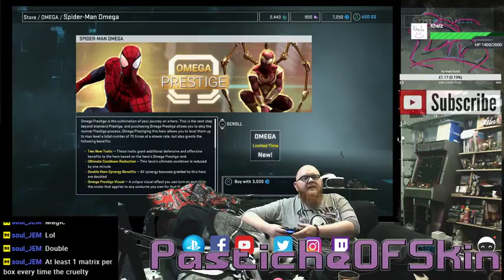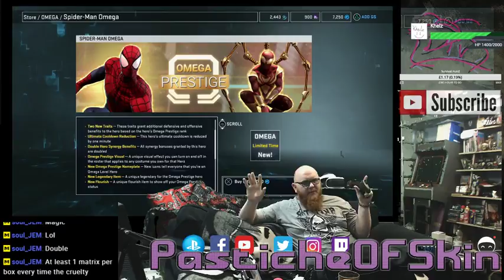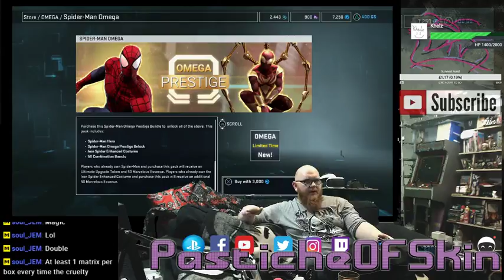FreeplayFriday - Marvel Heroes Omega - Omega Level Spiderman